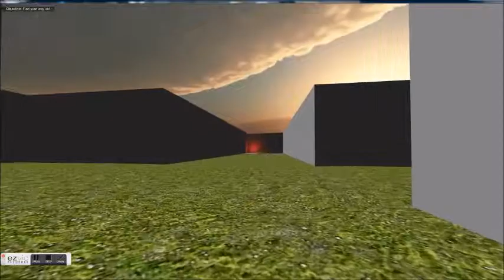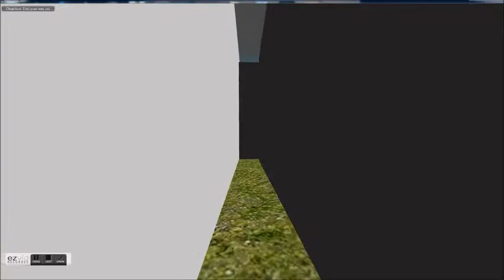The Enigma Trailer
The Enigma is a puzzle game I spent two months developing. In the game, you have to find your way through five unique mazes, each with their own features. Here is the download link, and enjoy!